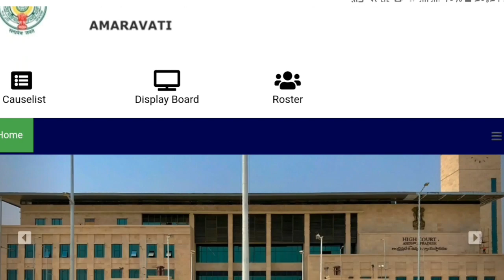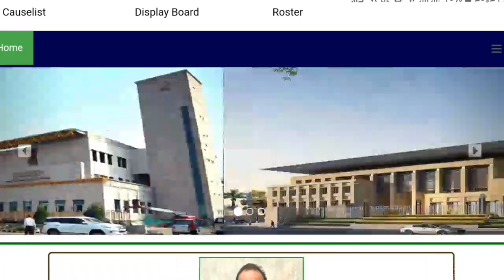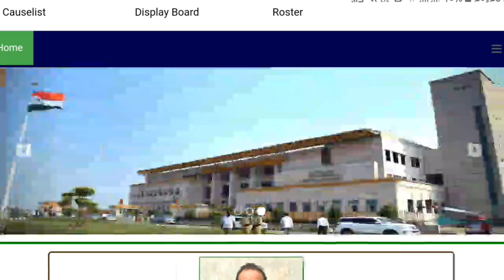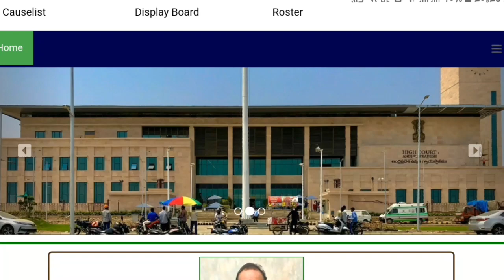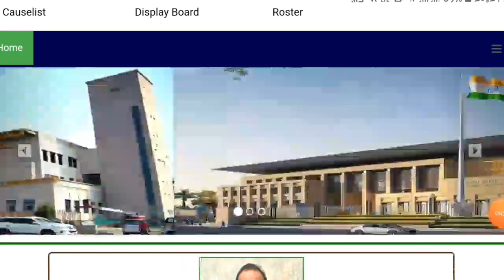A.P High Court Office Subordinate and driver promotions ,duties ,Hall ticket || Free Jobs In Telugu